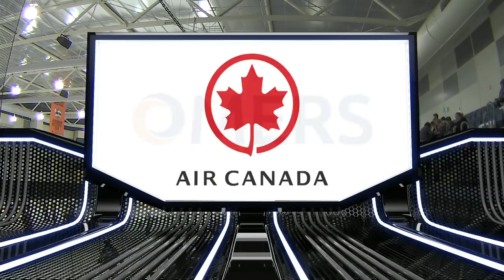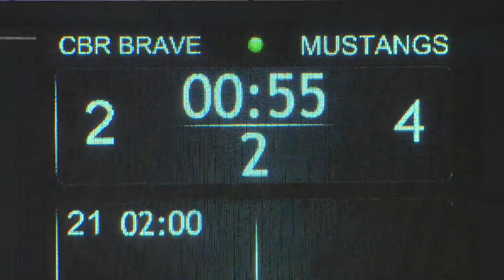CBR Brave @ Melbourne Mustangs (08/07/2018)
The CBR Brave take on the Melbourne Mustangs at the O'Brien Group Arena. Puck drops at 4:00pm AEST.